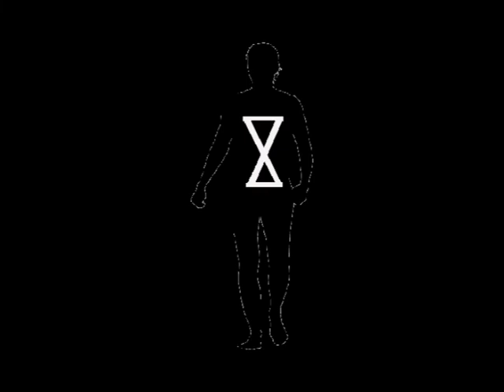Saturn Boy - Signing off...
Saturn Boy - Signing off - Prod. Ben Gordon
432 Hz Experimental Beats - Fall 2020

All saturnboy beats are written and mixed on the Roland Juno Ds 61 Synthesizer and recorded with Audacity.

Video Edited on Adobe premier 2020

Ben Gordon is Saturn Boy

Lima, Ohio [Fall 2020]